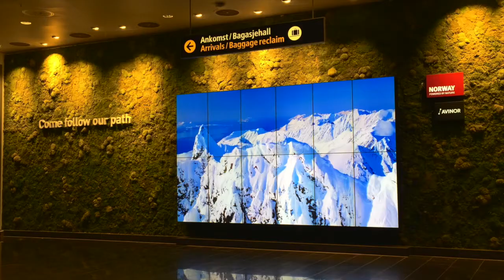Beautiful Midwinter Flight on SAS Scandinavian Airlines' from Copenhagen to Oslo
We fly an SAS A320 from CPH to OSL -- and document the experience for your viewing pleasure!

Check out AirlineReporter.com for photos and full-length feature stories about airlines, airports, and aviation.